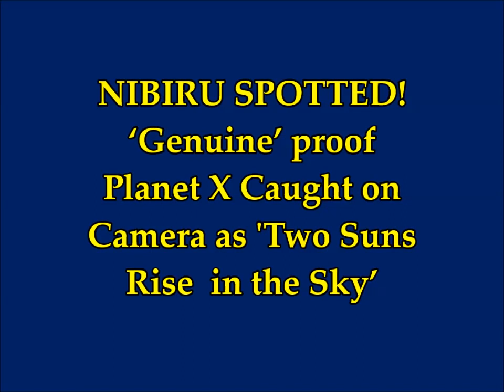Nibiru Spotted! Planet X 'Two Suns Rise in the Sky' Genuine Proof Caught on Camera?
2) Thumbnail image -Planet X Nibiru 2 suns infrared lens screenshot youtube DAVID JORDAN YOUTUBE.jpg